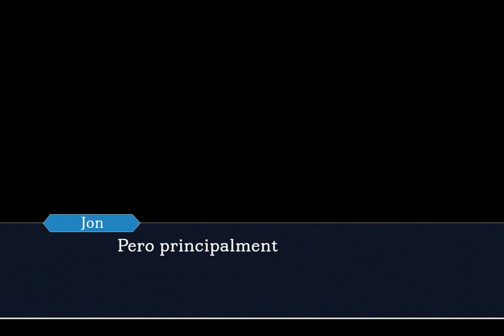Wire Girls Project - Trailer 2 - Nuevos Caps